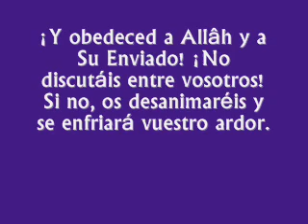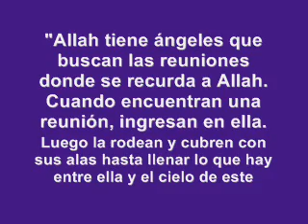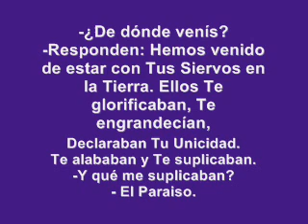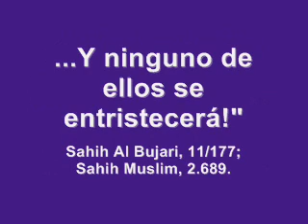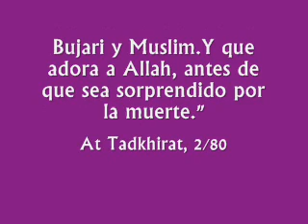Proyecto Beneficios en Ramadân. Día 4 (Aleya, du3a, hadîz y dicho).